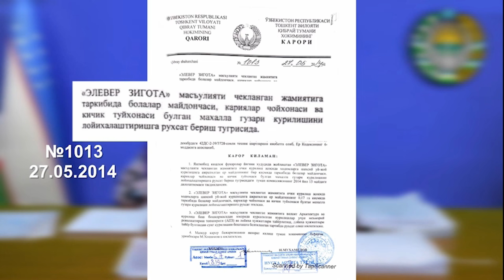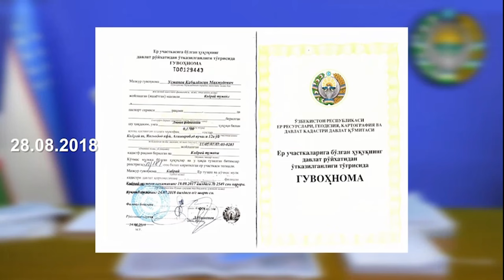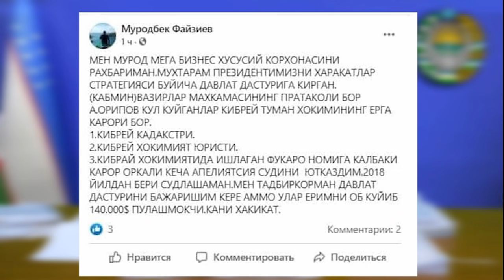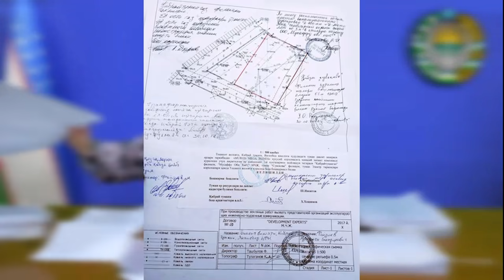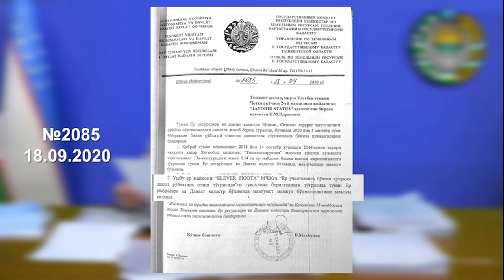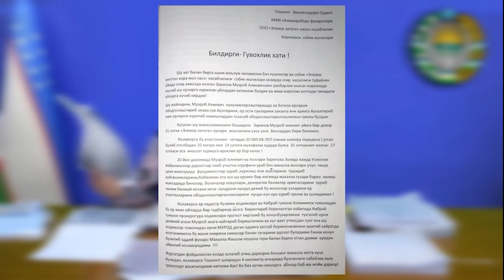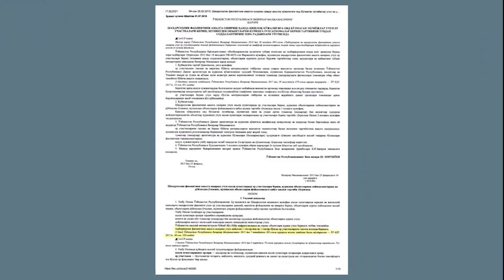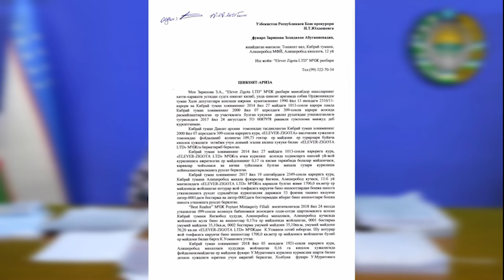Қибрайлик опанинг президентга деганлари...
Ушбу видеолавха, коррупционерлардан жабр кўраётган яна бир тадбиркор хакида..